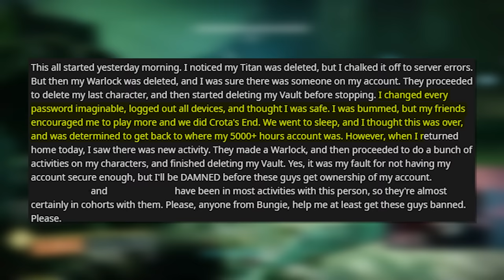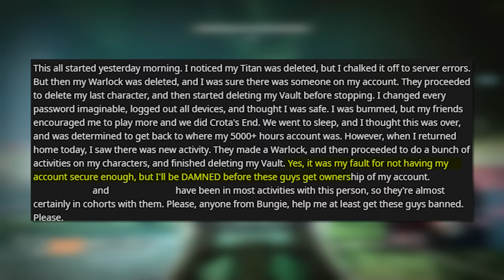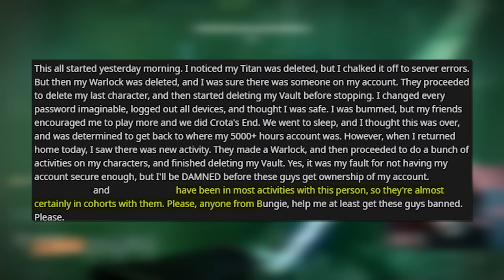Destiny Hacker Deletes Characters, Vault & Doesn't Stop There...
I'm the #1 Destiny 2 news content creator! I deliver the news first before any other source here on YouTube. I cover topics like: The Final Shape, Destiny 2 builds, bugs and glitches, leaks, god roll guides, grandmaster guides, raid guides, updates from Bungie Gaming Director Joe Blackburn and much more! Thank you for your support and enjoy the videos! -Luckyy

📱 Follow me on all social media platforms!

💰 Save $$ on Chairs 4 Gaming merch with code, “LUCKYY10P”

Credit to news sources I follow:
📰 Destiny Bulletin
📰 Destiny Tracker
📰 Paul Tassi
📰 The Game Spot
📺 Aztecross
📺 Datto Does Destiny
📺 Fallout Plays
📺 KackisHD
📺 My Name Is Byf
📺 Myelin Games
📺 More Console

These are my favorite videos!

Editor and news credits:

Bungie
Destiny Model Rips
Light.gg